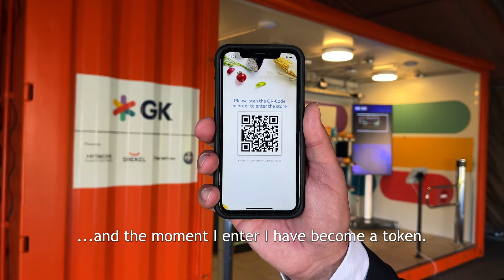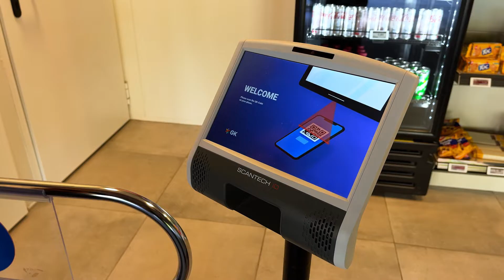Editie 17: GK GO container